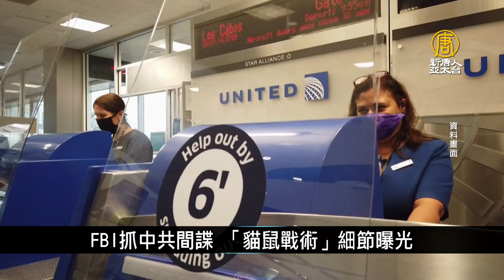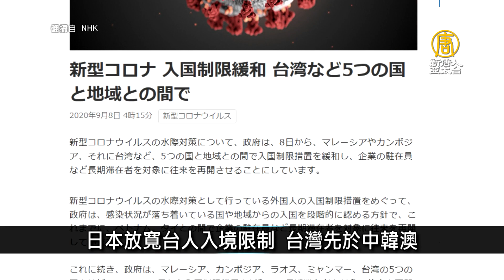美中諜戰！FBI抓中共間諜 「貓鼠戰術」細節曝光｜寰宇掃描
🔸監控共軍？日本「準航母」日向號巡南海
🔸白俄反對派領袖遭蒙面人綁架 多國外長關切
🔸FBI抓中共間諜 「貓鼠戰術」細節曝光
🔸日本放寬台人入境限制 台灣先於中韓澳